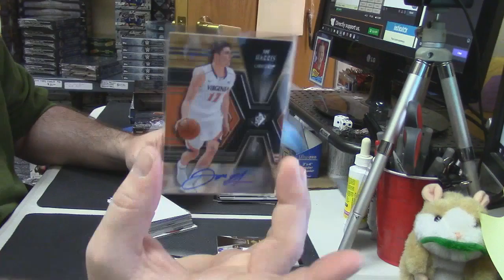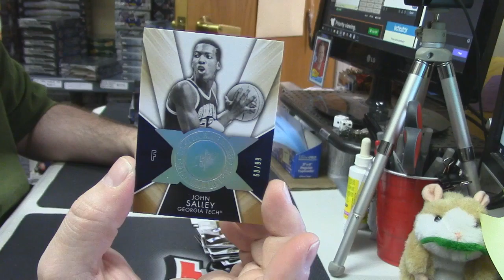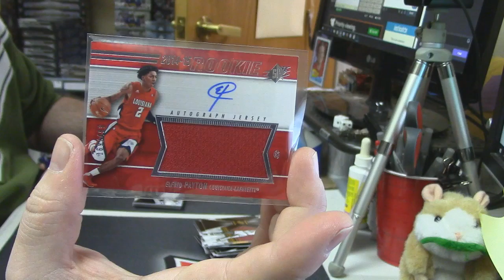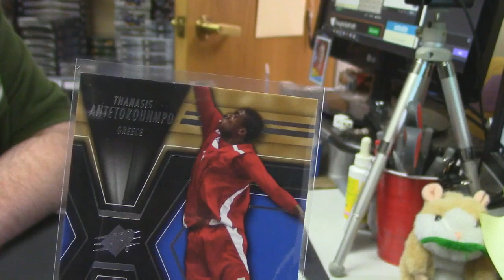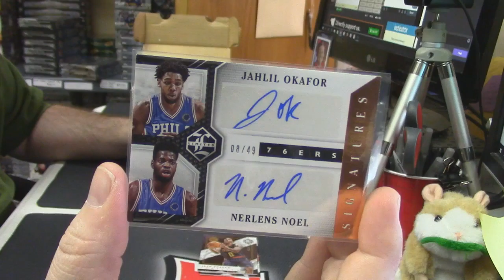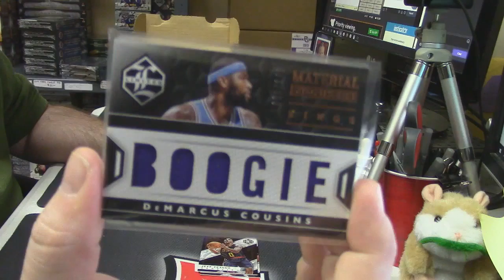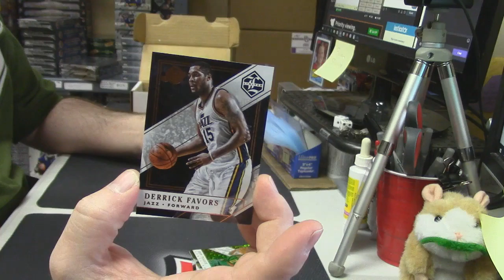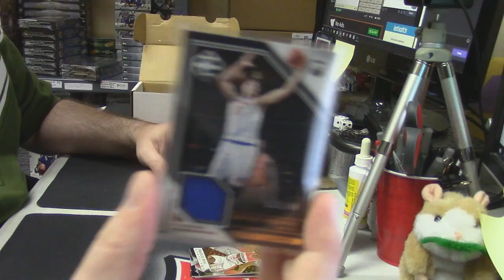SPX and Limited Personals southernbred